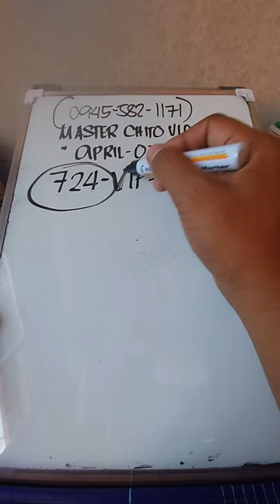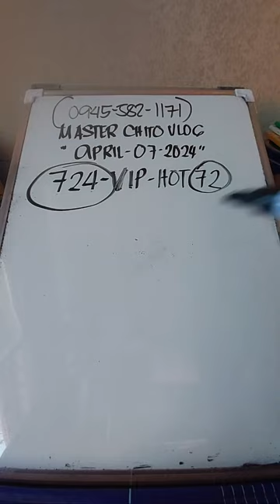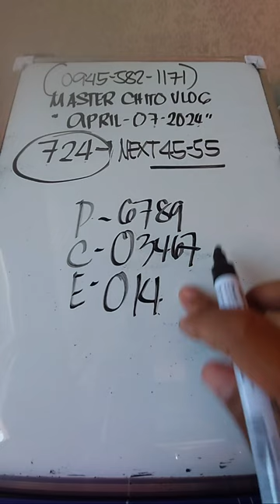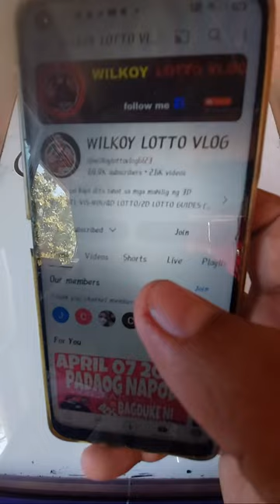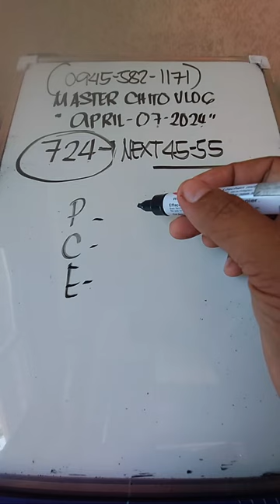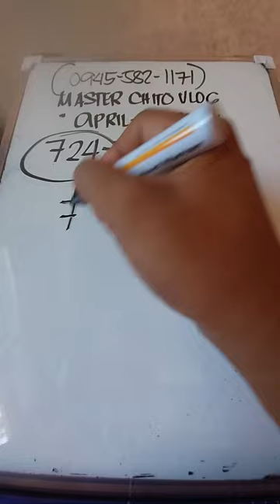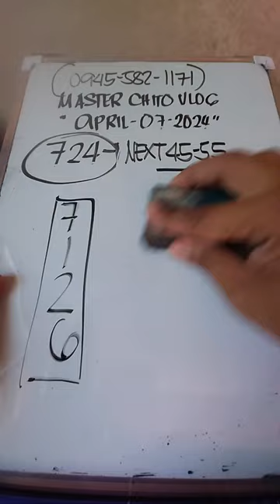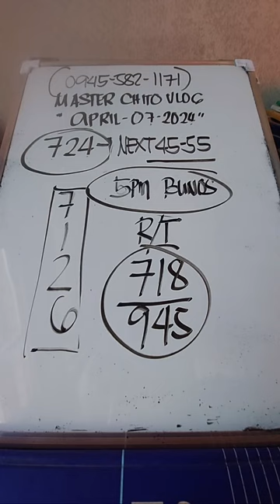724 Congrats Vip Pahabol 5pm